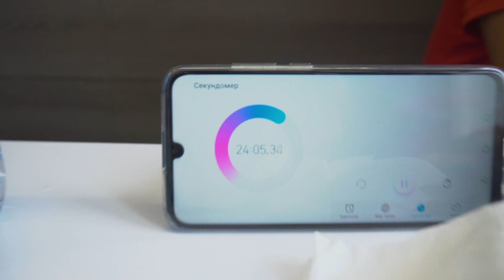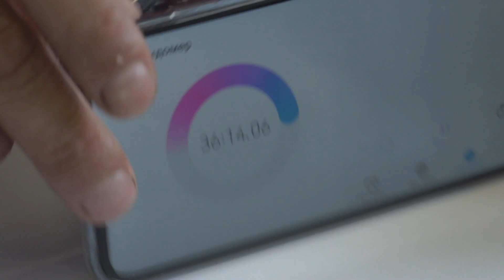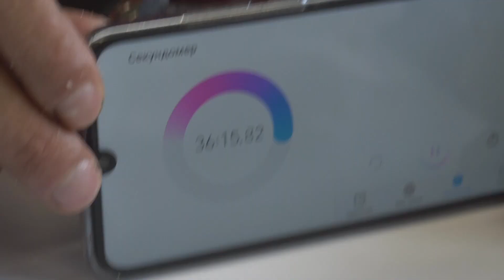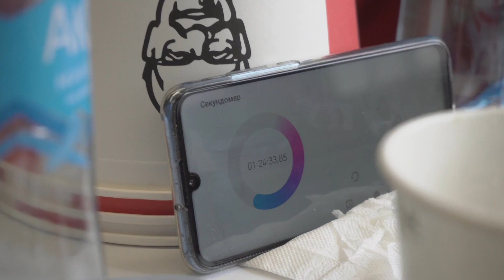ФУД ЧЕЛЛЕДЖ - 200 НАГГЕТСОВ! ЧУТЬ НЕ ЛОПНУЛ. ЖЕСТЬ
Привет, друзья! Вы уже соскучились по моим фуд челленджам? Так вот, ловите, 200 наггетсов! Как думаете, осилил ли я? Пишите в комментариях свои догадки! Главное не повторяйте этого дома! Было очень тяжело, и я действительно чуть не лопнул.
Охранник, да и в целом, все посетители кафешки, были в шоке! Вы думали, что я сдамся? Не тут-то было. Пишите, кстати, в комментариях, какие бы Вы хотели видеть челленджи, чтобы я их выполнил!